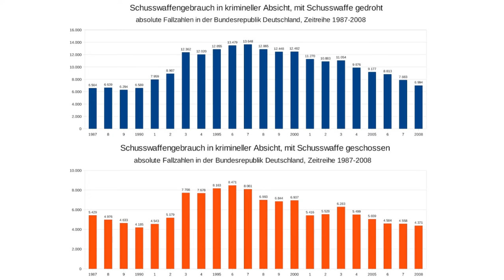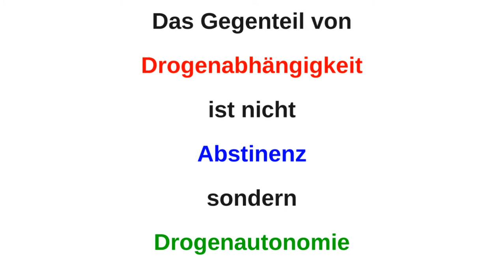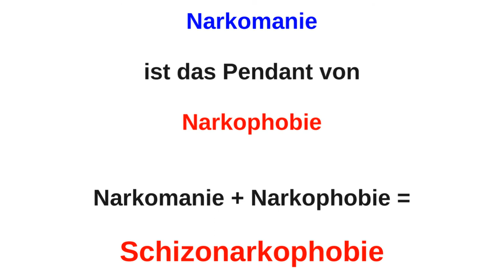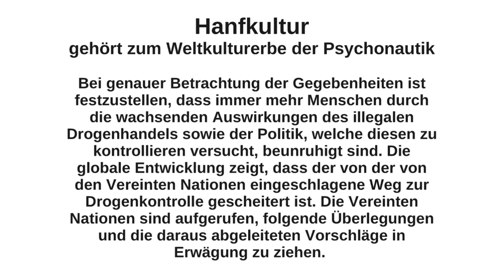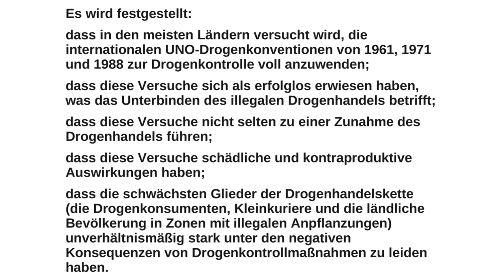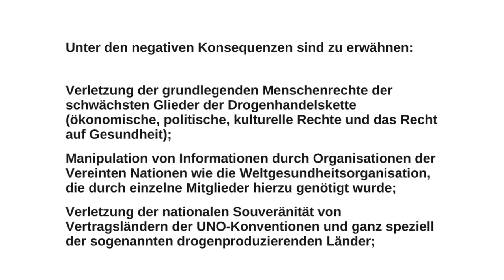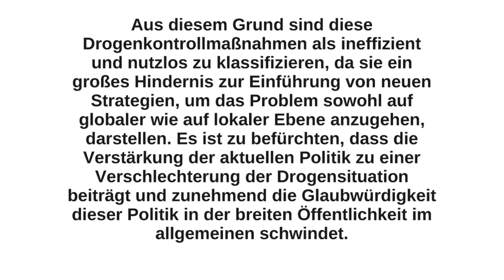Cannabis ist Weltkultur - Hans Cousto - CannaTrade 2010 - Teil 4 von 5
Veröffentlicht vom Medienprojekt PSI-TV unter Creative Commons Lizens (BY-NC-SA)

Die Hanfkultur ist in den letzten 150 Jahren weitgehend aus dem Allgemeinwissen der Bevölkerung verschwunden. Umfasste der Artikel "Hanf" in Meyers Konversationslexikon in 15 Bänden von 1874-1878 insgesamt mehr als vier Seiten, so waren es im Brockhaus in 20 Bänden von 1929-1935 noch eine Seite und im Knaurs Lexikon in 20 Bänden von 1974 nur noch eine halbe Seite. Interessensgruppen aus Wirtschaft und Politik haben diesen Wissensschwund proaktiv mit irreführenden und angstschürenden Falschmeldungen begleitet und befördert.
Die Drogenbeauftragte der Bundesregierung, Sabine Bätzing, behauptete noch im Jahre 2009, Cannabis habe keine medizinische Wirkung . im gleichen Jahr, in dem die größte Organisation von Ärzten in den USA, die American Medical Association (AMA), ihre lange gehaltene Position, dass Cannabis keinen medizinischen Wert hätte, revidiert hatte und ein Jahr nachdem die zweitgrößte landesweite Vereinigung von Ärzten in den USA, den American College of Physicians (ACP), eine Mitteilung herausgegeben hatte, die zu einer "Evidenzbasierten Überprüfung von Marihuana" aufrief, da man die medizinische Wirkung von Cannabis als erwiesen ansah. Die Internationale Arbeitsgemeinschaft Cannabis als Medizin veröffentlichte in den letzten Jahren hunderte von Abstracts von Studien, die die Wirksamkeit von Cannabis als Medizin untermauern. In den USA hat man wohl unsere Forderungen besser analysiert und verstanden als im eigenen Land.
Wer heute in Deutschland seinem Haus eine Wärmeisolation verpasst, der erhält vom Staat dafür Geld (Subventionen). Häufig werden Häuser hierbei mit Styropor (ein aus Erdöl hergestellter Dämmstoff) isoliert. Der nachwachsende und somit nachhaltige Dämmstoff Hanf kommt sehr selten zum Einsatz und wird nicht speziell gefördert, obwohl Dämmstoff aus Hanf im Gegensatz zu Styropor atmungsaktiv ist und somit zu einem besseren Raumklima führt und sich weniger Kondenswasser an den Wänden bildet. Zudem wirkt Hanf als Fungizid und mindert die Schimmelpilzbildung im Gemäuer. Gefordert wird somit von der Hanfparade eine ausschließliche Subventionierung von nachhaltigen Baustoffen wie Produkte aus Hanf.
Lange Zeit wurde Papier aus Hanffasern hergestellt. Die Papierproduktion aus Holz wurde erst im vorletzten und vor allem im letzten Jahrhundert üblich. Hätte die Verteufelung des Hanfes nicht stattgefunden und wäre man dem Hanf bei der Papierproduktion treu geblieben, dann würden heute Tausende von Quadratkilometern auf dieser Erde heute noch bewaldet sein und nicht abgeholzt als minderwertiger Boden die Erde verschandeln und die "Klimakatastrophe" wäre ein paar Nummern kleiner. Die Hanfparade fordert hier eine "Wiedergutmachung" seitens der Propagandisten der Prohibition.